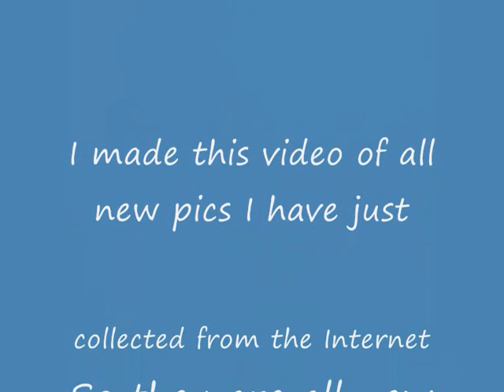Jason Isaacs - Best british actor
Another vid of Jason. All the pictures are not in my two other videos, I've collected them new from the Internet.
Have a look at my other vids too please

Please leave comments Tanks

Jason's daughter Lily is celebrating her b-day on the 23rd she's turning 6!!